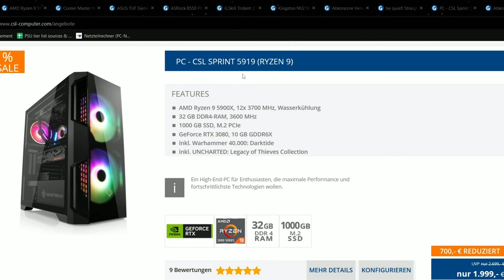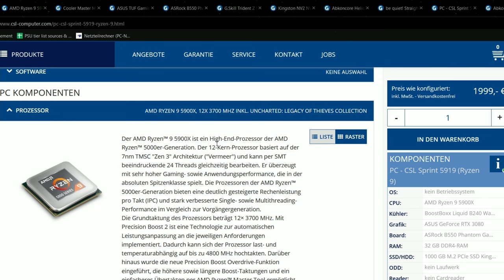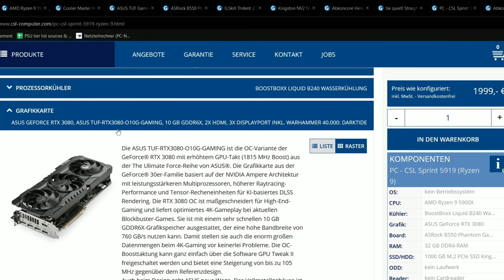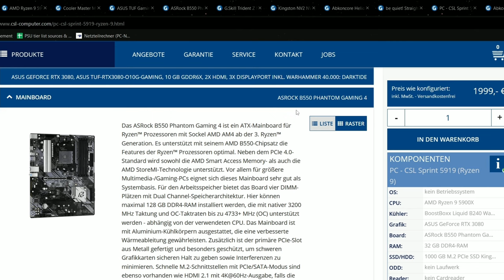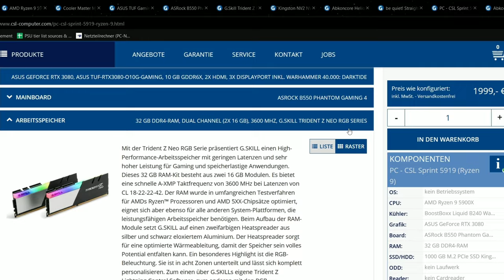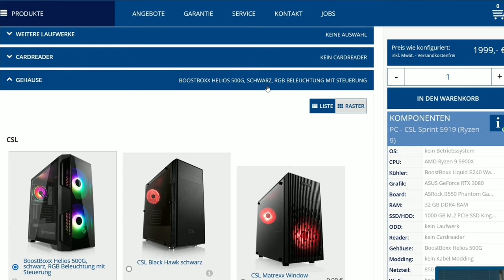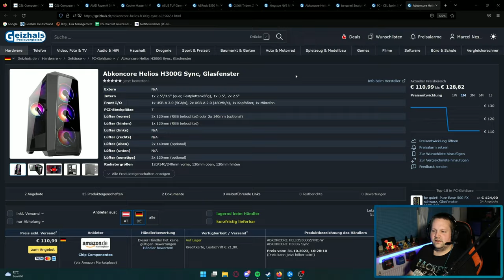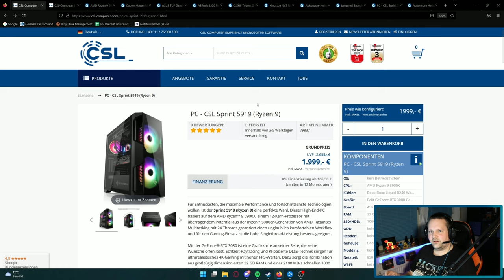CSL-Computer - CSL Sprint 5919 für 1999 € - Taugt der was?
▼ Empfehlungen ▼

 ⇘ Timestamps ⇙

00:00 - Einleitung
00:21 - Werbung
01:02 - Der PC
06:48 - Ergebnis/Fazit

⭐️ Quellenangaben ⭐️